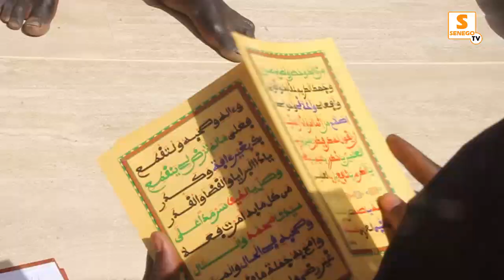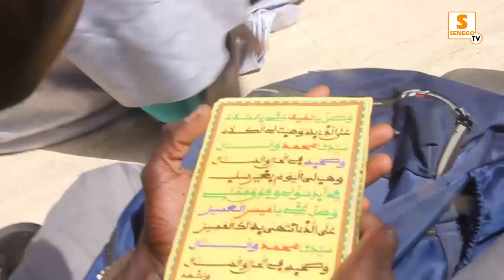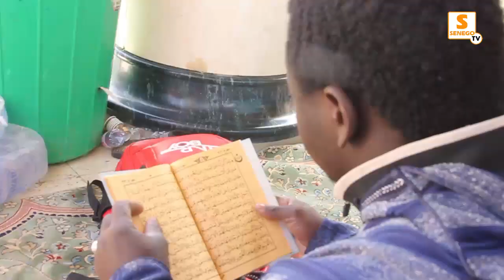Magal Kazu Rajab 2022 | Les Temps forts des Ziarrah